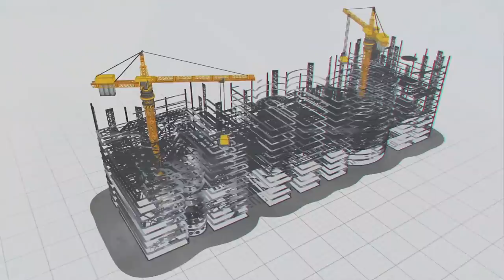Tarikere: Prestigious Drip Irrigation Project in Karnataka | Megha Engineering & Infrastructures Ltd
Tarikere: Prestigious Drip Irrigation Project in Karnataka | Megha Engineering and Infrastructures Ltd

As a part of this project, MEIL has built a huge pump house at Upper Bhadra project main canal on Exit of Ajjampura. & 11 zonal pump house Implementation of the scheme provides irrigation to more than 26000 farmers and over 13594 Hectare and filling up of 20 no’s tanks A total of 3046.75 km of PVC, HDPE and MS pipe for full implementation of the project, out this already 1392 km of pipeline works have been completed.